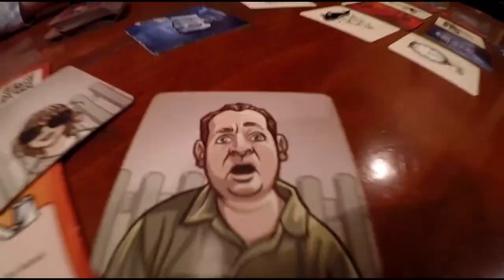2021 SKI TRIP Keystone, CO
Fergusons and Heltons in Breckenridge and Keystone Colorado Spring Break 2021